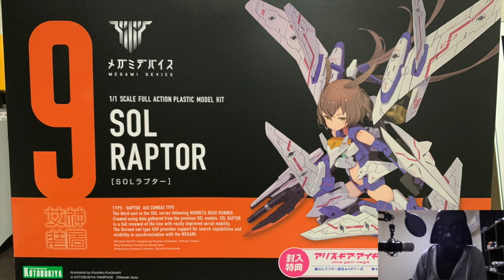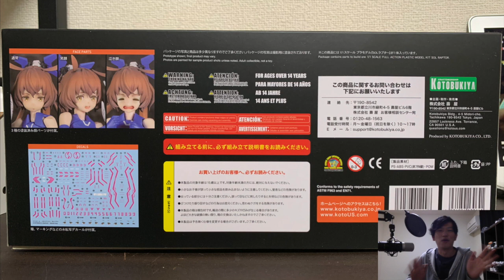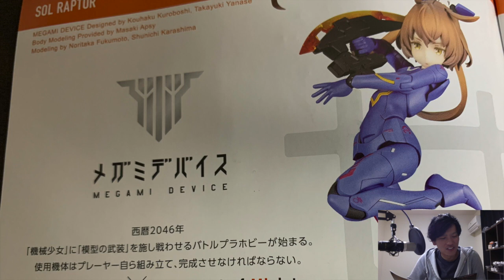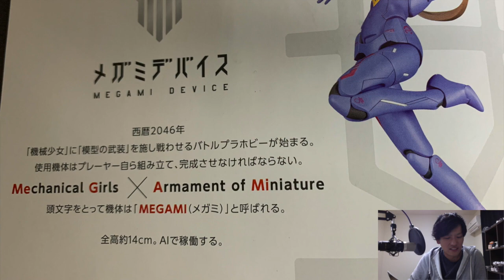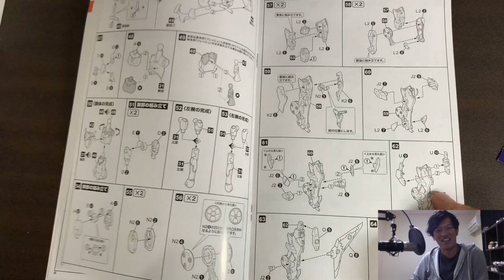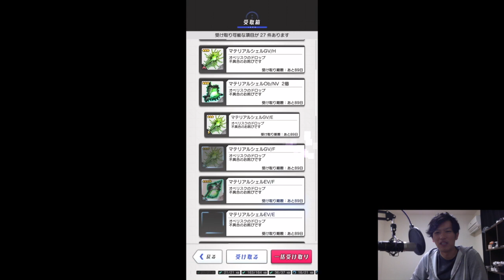【メガミデバイス SOLラプター】たまにはモノマネをしながら美少女プラモを作る動画w [Megami Device SOL Raptor]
今回はコトブキヤの美少女プラモデル、メガミデバイスのSOLラプターをパチ組みレビューしました。
毎回話す内容考えるのに一番苦労しますw
モノマネなのかパクリなのかももはやわかんないですがとりあえず体当たりでやってみました。
今回も台本読みながら話してるんですが、その台本を書き始めるまでが一番時間がかかりますね。
脱線してもいいからとにかく話しまくって動画の尺を稼いでみるってのを最近取り入れています。
確かに自分も外国のホビー系動画を見る時は何言ってるかわかんないけど、とにかく話しまくってる動画の方をつい見てることがあるので、外国の視聴者を発掘していくのにも使えるんじゃないかとちょっと思ってます。
尺も稼ぎたいのでジェットカットも使わずにぶっこんで見ましたが、変な間なども含めて楽しんでいただけたら幸いです。